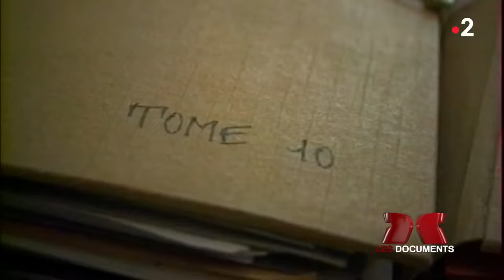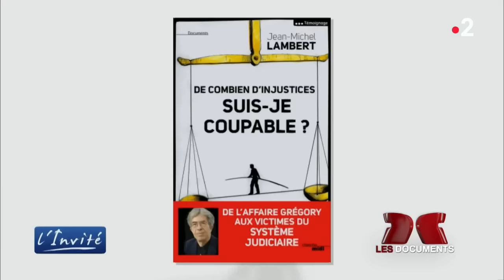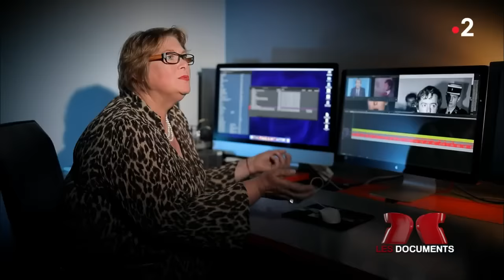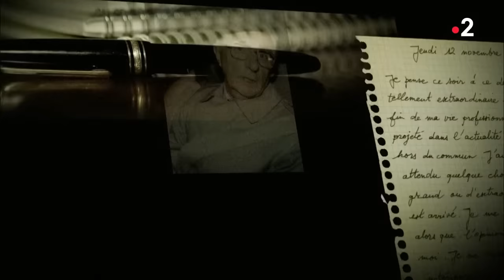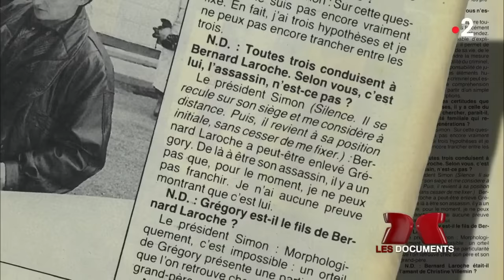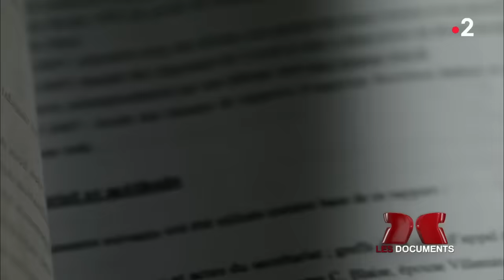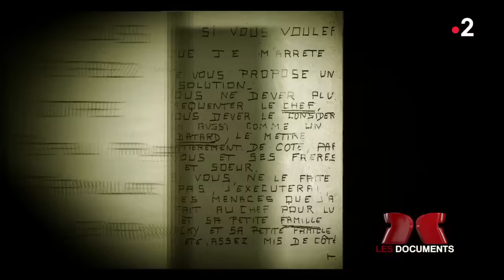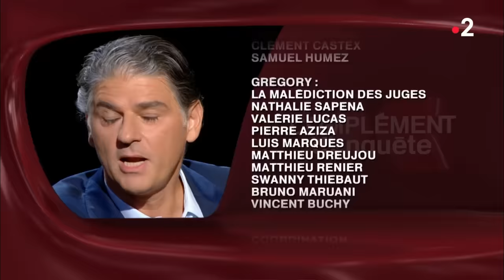Complément d'enquête. Affaire Grégory : la malédiction des juges - 6 septembre 2018 (France 2)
C’est un dossier maudit, une affaire qui rend fou. Une enquête que la justice française ne parvient pas à boucler depuis trente-trois ans. Expertises en écriture écartées, vices de procédure, scellés égarés… L’affaire Grégory représente plusieurs centaines de milliers d’euros engloutis et trois décennies de cafouillages et de fausses pistes. Comment expliquer cet incroyable fiasco judiciaire ? A qui la faute ? Parmi les juges, les enquêteurs ou l’institution judiciaire, qui n’a pas pris la mesure du naufrage ? "Complément d’enquête" dans les coulisses de la justice…

Le juge Lambert est saisi de l'affaire à 32 ans.

Symbole de ce désastre : celui que l’on a surnommé "le petit juge", Jean-Michel Lambert, 32 ans quand il est saisi de l’affaire. Inexpérimenté, aveuglé par des rêves de gloire, il accumule dès le premier jour les bévues et trahit le secret de l’instruction devant les journalistes. Pire, il inculpe Christine Villemin, la mère du petit Grégory, sans aucun élément solide. Les 25 charges qu’il a établies contre elle ont été balayées par la justice. Lassé d’être "le bouc émissaire", le juge Lambert se suicide trente ans plus tard, au moment même où de nouvelles mises en examen relancent l’affaire.

Un successeur à la personnalité tourmentée.

"Complément d’enquête" a recueilli la parole de son confident, un journaliste de L’Est républicain, et dévoile d’autres confessions surprenantes : les carnets du juge Simon. Raide comme la justice, le successeur de Lambert est l’exact contraire du "petit juge". Mais les détails de son journal intime révèlent une personnalité tourmentée, dévorée elle aussi par l’affaire Grégory.

Le logiciel AnaCrim relance l'affaire.

Après avoir investi plus de 800 000 euros dans les recherches ADN, les magistrats peuvent-ils enfin clore le dossier ? Malgré les conclusions d’AnaCrim, un logiciel qui recoupe des milliers de pièces du dossier et a fait émerger le nom de nouveaux suspects dans la famille, l’histoire connaît un énième couac. Trois mises en examen annulées pour vice de procédure en mai 2018 ! Comme si la malédiction avait encore frappé.

Une enquête de Nathalie Sapena, Valérie Lucas et Vincent Buchy,